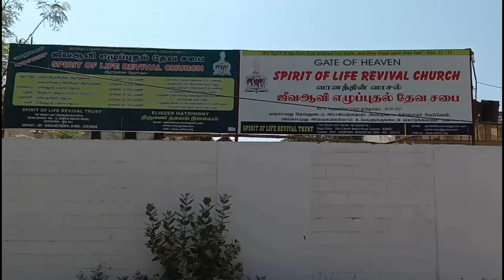ஜெபம்பண்ணுவதற்கு ஜாக்கிரதையுள்ளவர்களாயிருங்கள்.... 1 பேதுரு 4 : 7 | Message by. Pr. F.Rymond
Message by Pr. F.Rymond
Spirit of life Revival church
Thoothukudi.

உபவாச ஜெபம் சனிக்கிழமை தோறும் காலை 10.30 A.M ஆரம்பம் ஆகும்.

இடம் ; 84B.தெற்கு ராஜா தெரு
{ ஜீவஆவி எழுப்புதல் தேவசபை
தூத்துக்குடி 628001

Near ; All India chamber.

மேலும் தெடர்புக்கு

பாஸ்டர். F. ரைமணட்
84B.தெற்கு ராஜா தெரு
தூத்துக்குடி 628001